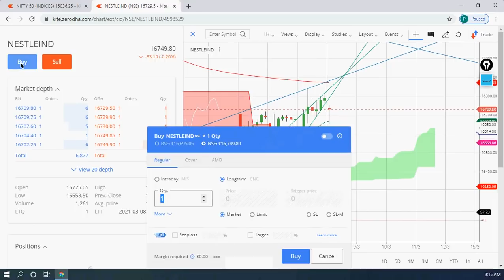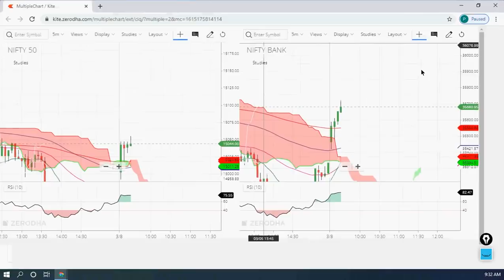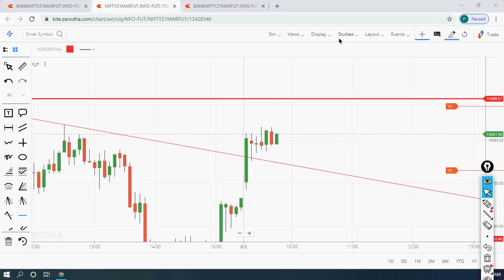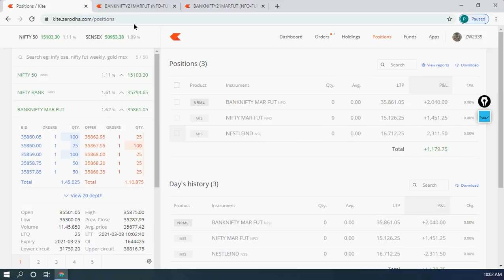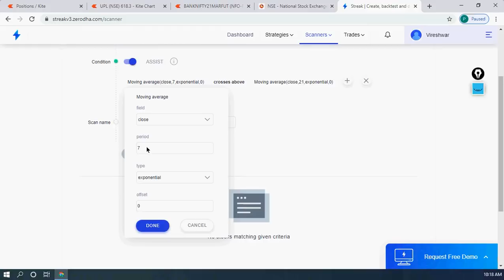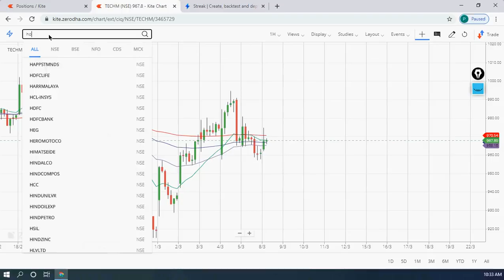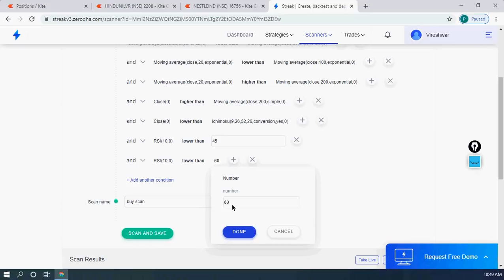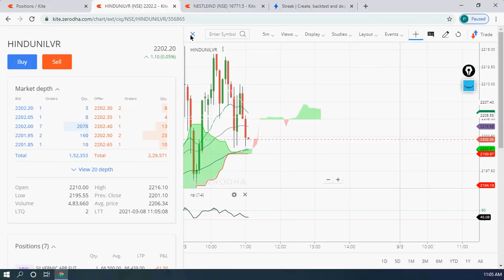Loss recovery using Moving average and Ichimoku with Viresh Sir on 8 March 2021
Learning is always better than taking tips from anyone.
Believe in yourself and learn.
Vireshwar Vashishtha(Ph.D,M.Phil,M.Tech(CS))
Harrawala,Dehradun
Uttarakhand,India

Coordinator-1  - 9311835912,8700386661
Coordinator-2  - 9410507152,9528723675